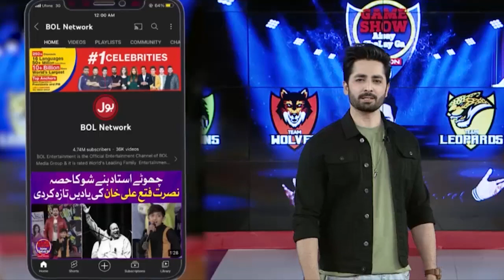Kabotar Ja Ja Ja | Dance Competition | Game Show Aisay Chalay Ga | Danish Taimoor Show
Kabotar Ja Ja Ja | Dance Competition | Game Show Aisay Chalay Ga | Danish Taimoor Show | Laraib Khalid | BOL Entertainment